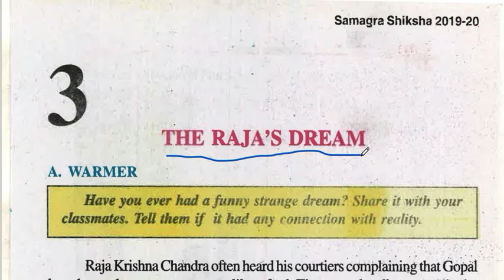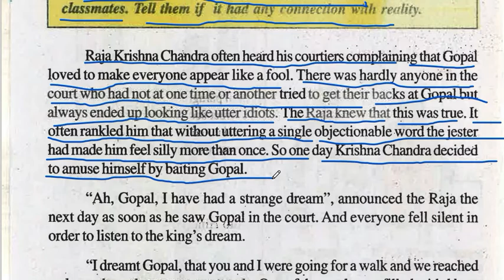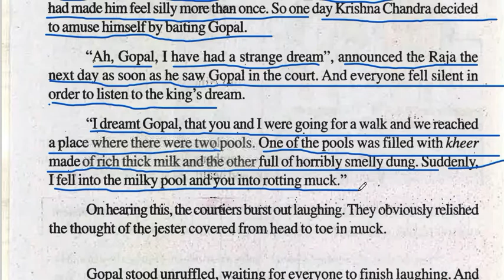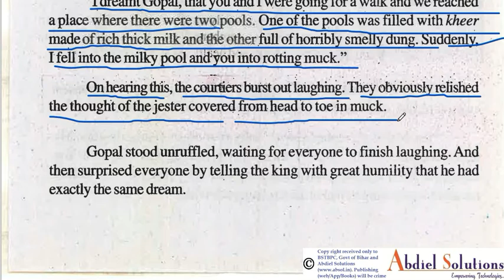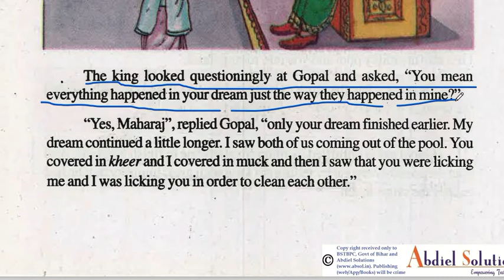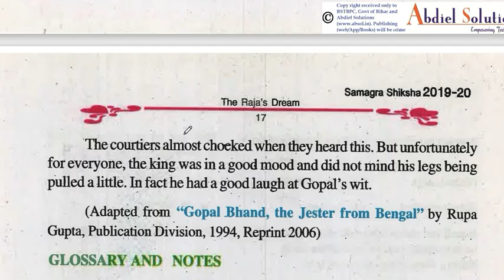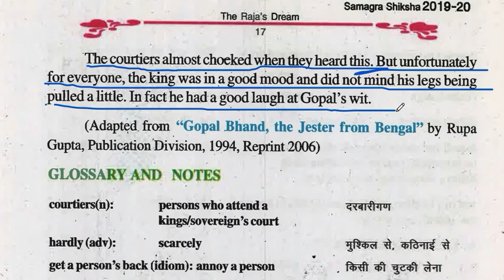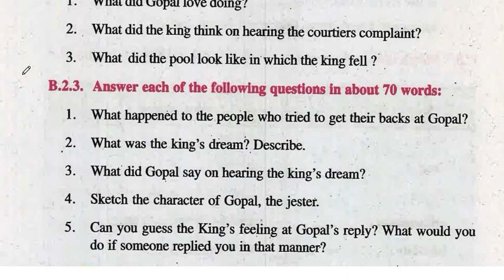||Class 8 chapter 3|| the Raja's dream